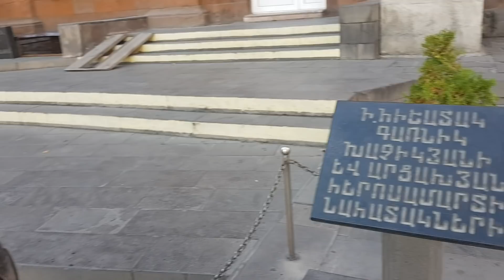Осенний Ереван / Проспект Тиграна Меца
Мой инстаграм katerinakaterina882
Всем привеееет!!!
Я живу в солнечном Ереване и снимаю видео из жизни армянской невестки! Худею, хорошею, учусь и развиваюсь ! Добро пожаловать в мой мир💜